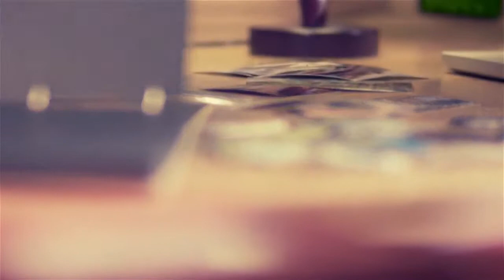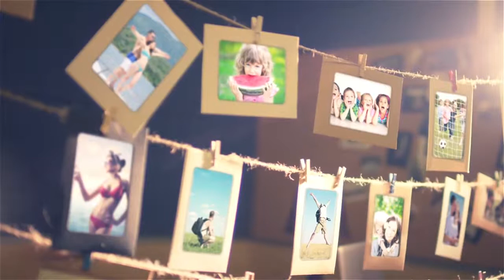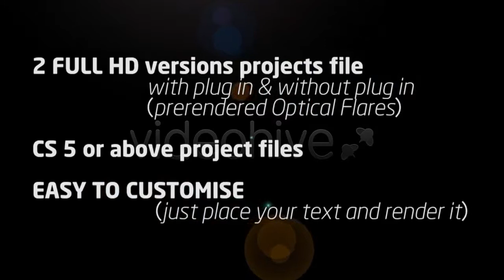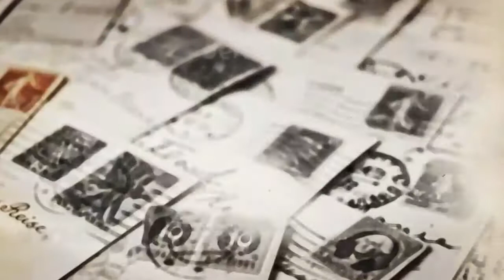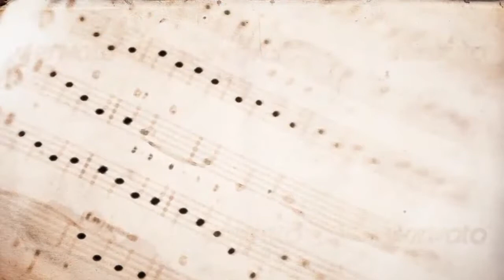Dynamic Rotate Box Show - After Effects Template | Mega Pack +10 items